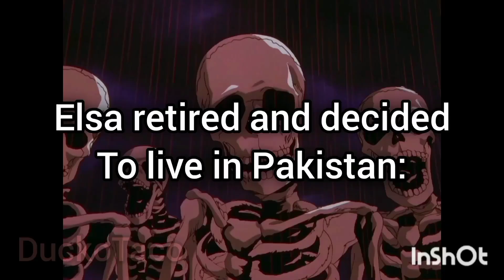Skeletons Roasting my favorite scene in "Dil Pe Dastak" Ep-1 || •Shayiri scene || [original clip]